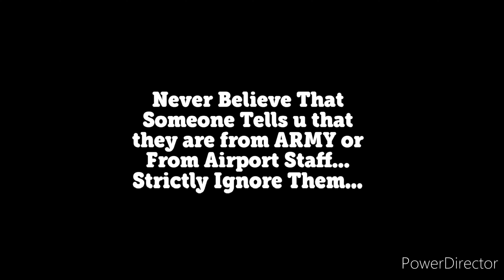Beware Of OLX...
Information You Need to Know Before You Deal in OLX..